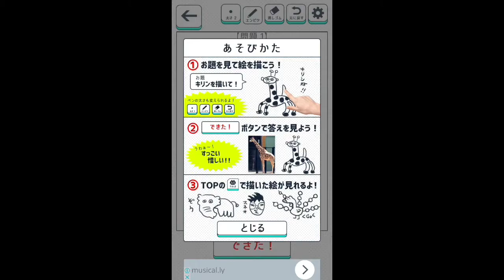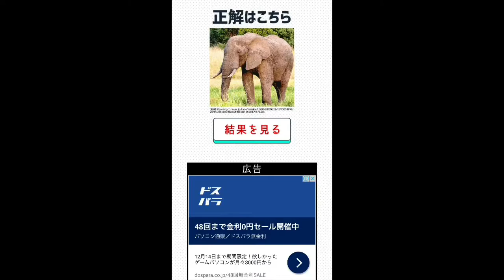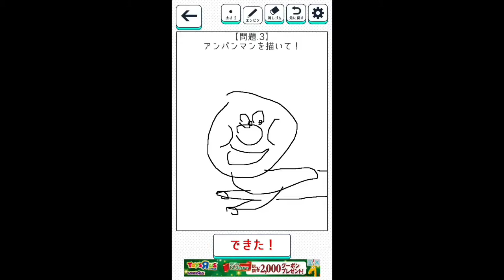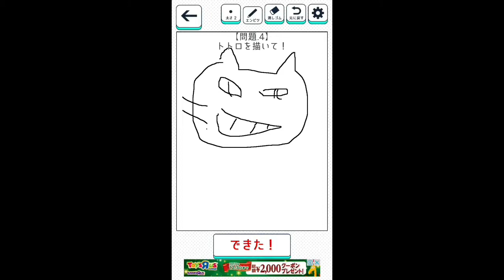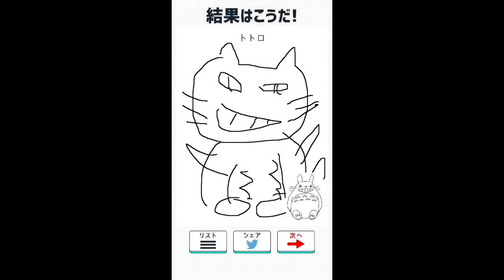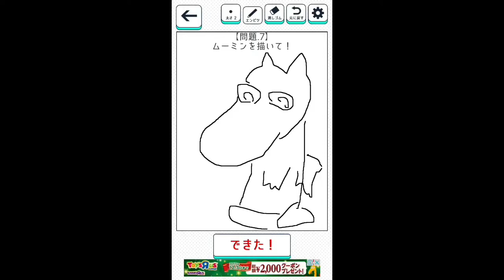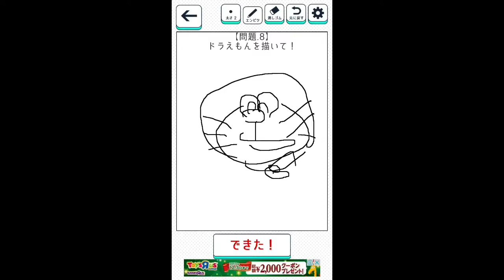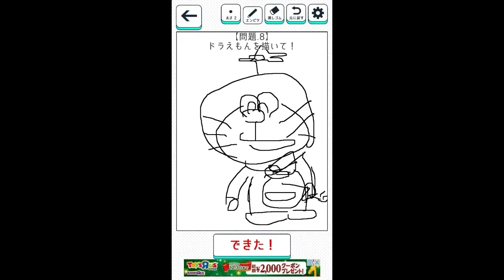スマホゲーム うろおぼ絵 part.1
スマホゲーム お絵かきクイズ
「うろおぼ絵」やってみました。